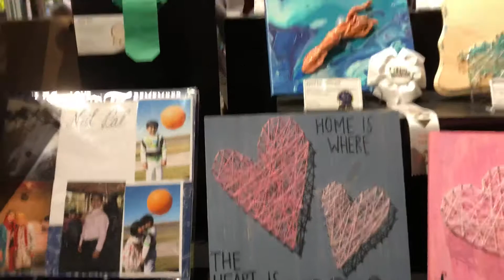Feria de Orange 🍊 California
California 2018, Orange County